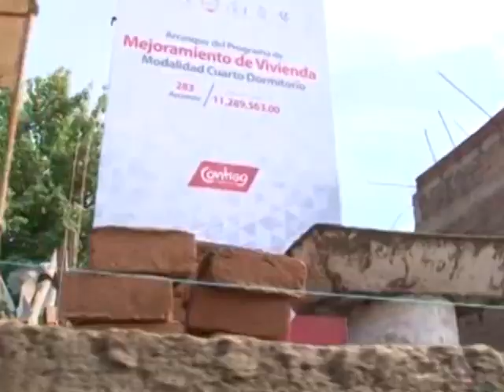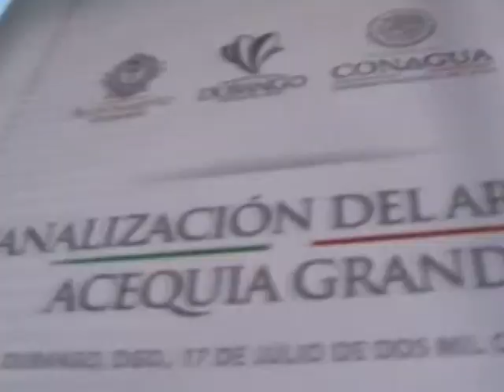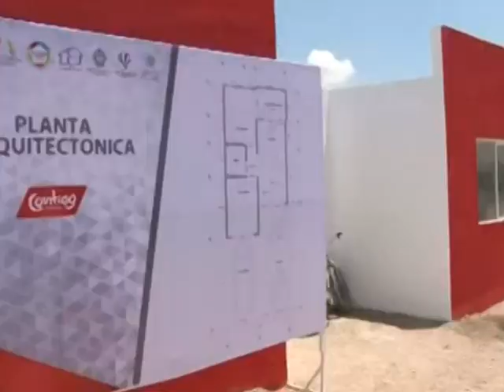Le hace el paro al gober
Jueves 28 ago 14

El Caníbal: Pos que el diputado feredal panuchas Rodolfo Dorador va a meterles un punto de acuerdo para que el presidente Peña Nieto y sus secuaces en Sagarpa ya se dejen de hacer que la virgen les habla con los campesinos y los 2 pesos famosos… que nomás por hacerle el paro al gober…

Rodolfo Dorador, Diputado Federal. PAN.
Yo creo que él es de los primeros que ha de querer que se le cumpla a los campesinos, porque seguramente quien primero escucha los reclamos hacia el gobierno de Peña Nieto por el tema del frijol, estoy seguro que es él.

Criterio: te vengo a ayudar, sin mi no puedes

El Caníbal: Los prillistas no necesitan que ningún panista les ande haciendo paros… y el diputado estatal prillista Fernando Barragán hasta se enfurruñó, pero tantito…

Fernando Barragán, Diputado Estatal. PRI.
Quien sea, el diputado de cualquier partido político, pues tiene toda la obligación eh?, que no lo diga en los medios, que vaya y lo haga, así deben de ser las cosas.

Criterio: mucho ruido y pocas nueces, yo no necesito sus favores

El Caníbal: No pos si los políticos dejaran de cantaletear cada cosa en los medios y se dedicaran a hacerlos, pos a quioras hacían imagen electoral… como el dirigente de los panistas, sí como Víctor Hugo Castañeda acusa al alcalde capitalino Esteban Villegas…

Víctor Hugo Castañeda, Dirigente Estatal del PAN.
Que tiene que ver con el set cinematográfico levantado “la noche de anoche” para anunciar el lanzamiento de alguna probable, posible candidatura de quien dio el mensaje político “la noche de anoche”.

Criterio: anoche por la noche de noche, teatrito

El Caníbal: El bebé se refería al informe presidencial de don Esteban… pero hasta el regidor capitalino Luis Galindo se desahogó…

Luis Galindo, Regidor Capitalino. PAN.
Ayer vimos casi una película, un evento exorbitante, donde habremos de pedir la información de cuanto es lo que realmente se gastó en este informe, cuando hay otro tipo de prioridades en la ciudadanía.

Criterio: se les hizo mucho gasto

El Caníbal: Pero si no, cómo se vende una imagen que recaude votos?... el preisdente de Canirac, Ignacio Orrante dice que cómo les encanta la manta fiada al PRI y al PAN con esas consultas dique populares…

Ignacio Orrante, Presidente de Canirac.
El tema del salario, el aumento del salario mínimo es meramente electorero, porque a final de cuentas en el tema global provocaría una inflación.

Por otro lado el tema de las plurinominales, de igual forma es un tema electoral.

Criterio: lo único que quieren es votos

El Caníbal: Pos el político tiene que buscar su supervivencia… así como lo refiere el dirigente de Redes Ciudadanas, Alejandro Campa…

Alejandro Campa, Dirigente de Redes Ciudadanas.
Pues no es un partido nuevo, son los mismos actores políticos, es el mismo López Obrador, Bejarano y todos esos actores que buscan la conformación de un nuevo partido para tener otra vez oportunidades donde en el PRD ya se les cerraron.

Criterio: no se mordio la lengua?

El Caníbal: Ándele, así como hizo Redes Ciudadanas para tener otra vez oportunidades donde en el PRI ya no las tenía… digo, este no, no, Morena y el PRD… sí, sí, ellos… ellos son los únicos que se destantean con El Hueso en el Pescuezo.